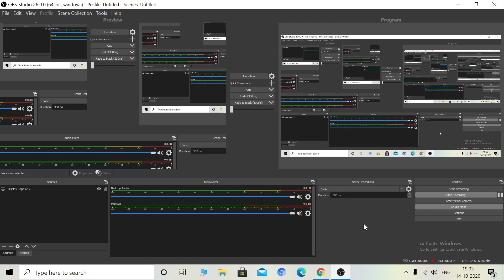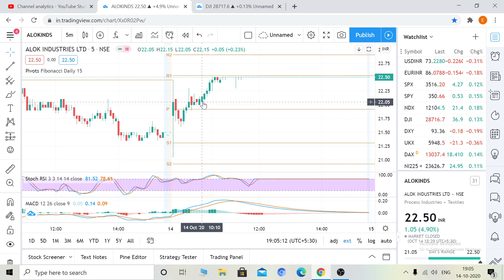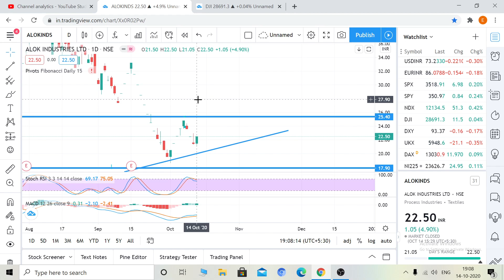Alok Industries BULLISH PATTERN | Alok Industries Upper Circuit Today | Alok Industries Latest News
Hello Guys This is Mr scalper and in this video I have detailed analysis of alok industries and its Technical levels